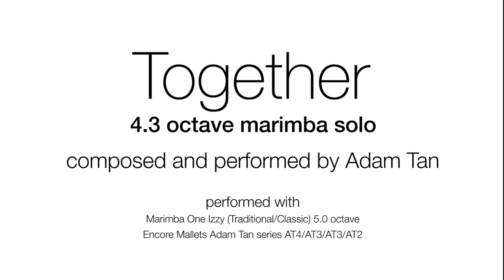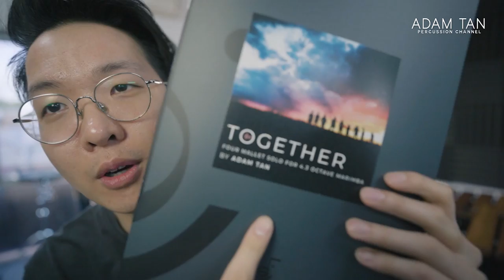Together, by Adam Tan (for 4.3 octave solo marimba)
★ PERFORMANCE SERIES ★
PURCHASE LINKS / MORE INFO DOWN BELOW!

STUDIO ARTISTS / STUDIO VIPS
★★ BECOME A STUDIO VIP/ARTIST ★★
★★ FOLLOW ME ★★
★★ OTHER LINKS ★★
★★ SEND ME ANYTHING HERE ★★
Adam Tan
AUSTRALIA
★★ FOLLOW MARIMBAFEST AUSTRALIA ★★
★ BACKGROUND NOTES ★
Together was commissioned by Marimbafest Australia for the Marimbafest 2022 solo marimba and percussion ensemble competition in July 2022. It was the 2022 Compulsory Work that was performed by the A CLASS Solo Finalists for the 2022 competition, who were Rani Fung (1st Prize, Hong Kong), Jonathan Ye (2nd Prize, USA) and Sebastian Malmquist
(3rd Prize, Sweden).

Together was written with the purpose of this edition of Marimbafest, where participants joined both in-person and online to come together for the common purpose of making music, learning new things and making new friends from around the world. With the 2022 edition welcoming participants from all over Australia, Japan, South Korea, Sweden, Taiwan
and the United States, the Marimbafest family continues to grow and  represent percussionists coming together to share their music, uniting together after a difficult time with COVID and the mass lockdowns it brought across the world.

★ MALLETS/INSTRUMENTS USED IN THIS VIDEO ★
Marimba One Izzy 5.0 octave marimba (Traditional/Classic)
Encore Mallets Adam Tan series AT4/3/3/2

★ THE STUDIO GEAR 2022 ★
LENS ADAPTER
INSTRUMENT MIC
VOCAL MIC
INTERFACE (2IN)
INTERFACE (8IN)
MUSIC TABLET
PAGE TURN PEDAL
MALLET TAPE
FINGER PROTECTOR
MUSIC STAND